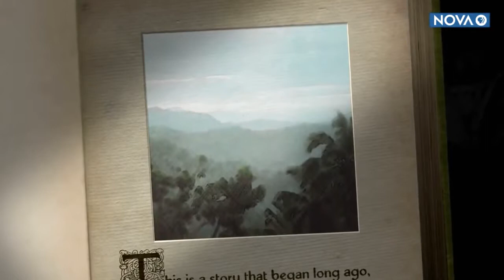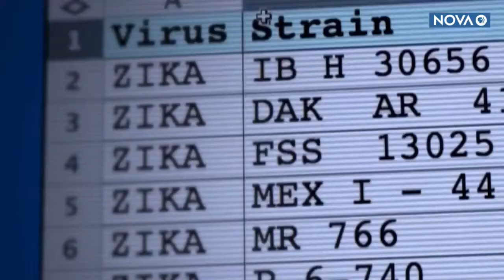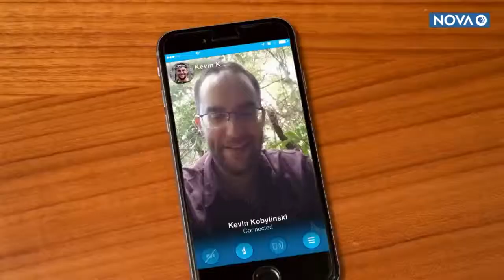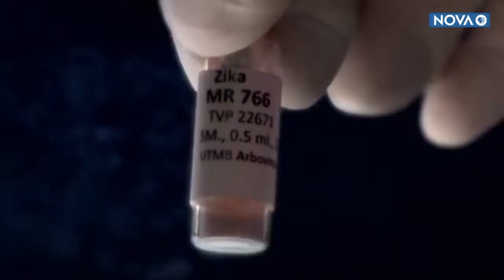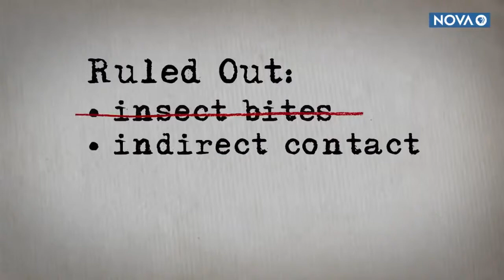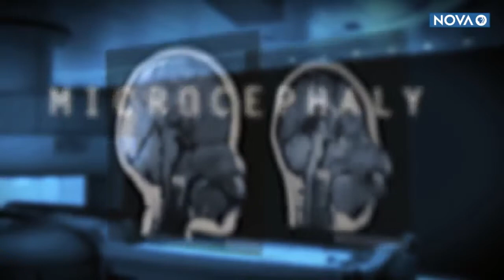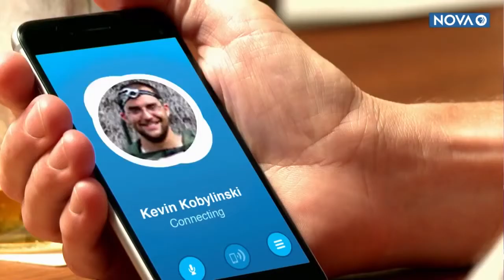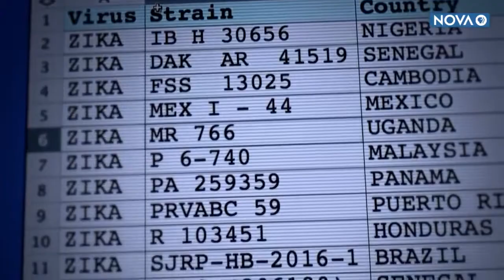Spillover – Zika, Ebola & Beyond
The original video is available in However, we could not see the video from Bangladesh. Therefore, I am .

In 2016, the Zika virus emerged as a global threat to pregnant women and to their developing babies. Mothers of Brazil's Zika babies are still struggling.

Most of us heard about Zika for the first time a few weeks ago as people began linking it with microcephaly, but the virus was first discovered nearly seven .

Best Documentary 2017 - Usa Vs China - Bbc Documentary 2016 best documentary 2017 - petra :ancient advanced technology forbidden archeaology best .